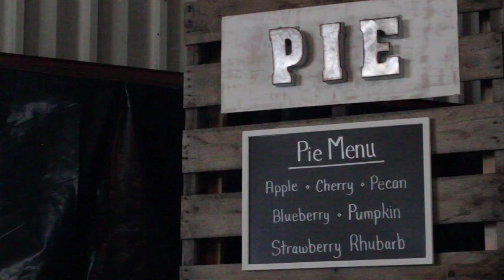Matthew & Chelsea Goering's Wedding Day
Visit my linktree for more!